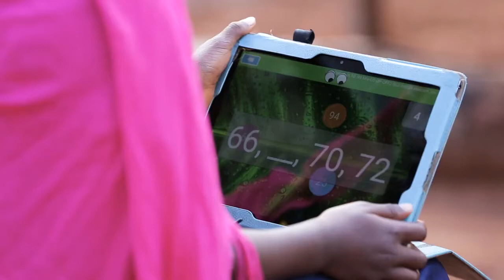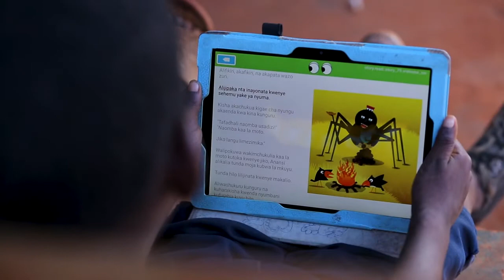Global Learning XPRIZE Overview Video